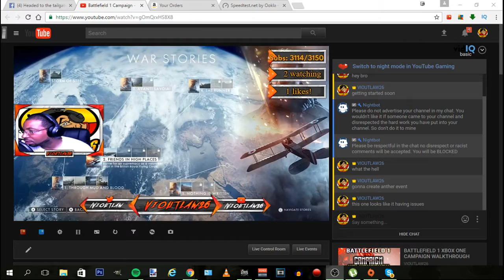Battlefield 1 Campaign - "Friends in High Places" (Single Player Walkthrough Part 2)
Hey my name is Vioutlaw26. Im from St.Thomas US VIRGIN ISLANDS. I love video games and just sharing my passion with other from around the world.

VIOUTLAW26
ST.THOMAS, VI 00801

Alienware x51
PC SPECS
INTEL CORE I5-4460
8GB RAM
1TB HARD DRIVE

hd pvr 2 gaming edition
720p 60fps